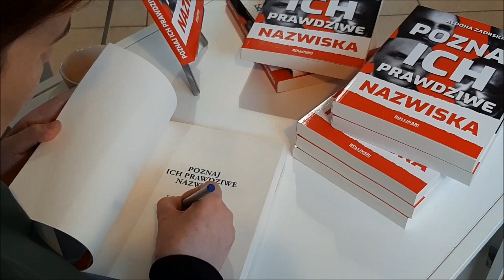Aldona Zaorska w księgarni Multibook.pl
W sobotę, 1 lutego 2020 roku, gościem naszej księgarni stacjonarnej na Dymińskiej 4 była red. Aldona Zaorska z "Warszawskiej Gazety", autorka bestsellerowej książki "Poznaj ich prawdziwe nazwiska". Zapraszamy do obejrzenia filmowej relacji ze spotkania.